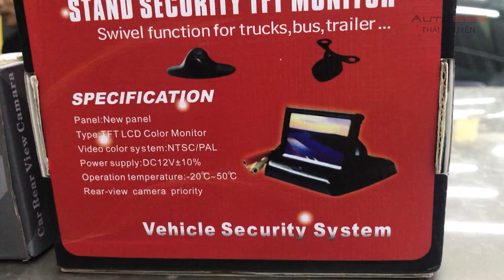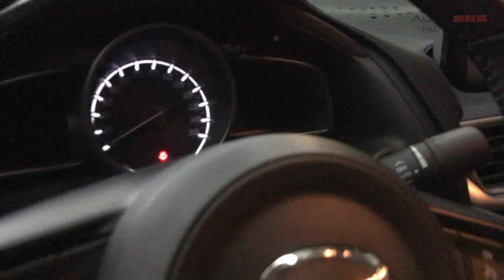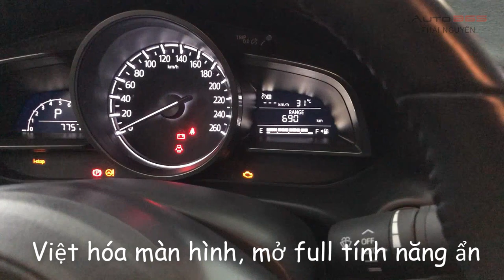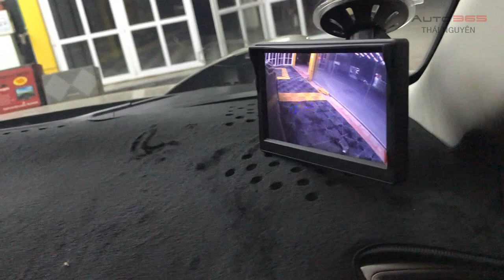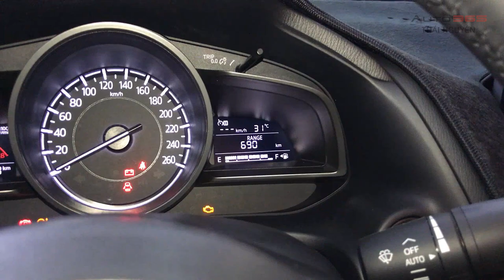Nâng cấp camera cặp lề cho mazda 3 tại Auto365 Thái Nguyên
Nâng cấp camera_cặp_lề và màn hình phụ cho bác chủ xe Mazda_3 tại
Tác dụng:
👉 Quan sát dễ dàng góc khuất, điểm mù phía trước bên phụ, giúp điều khiển xe an toàn qua những cung đường hẹp, đường phố đông đúc.
👉 Màn hình sắc nét, màu sắc trung thực, lắp đặt dễ dàng, không can thiệp vào hệ thống màn hình theo xe.
👉 Mắt camera độ nét cao, chống nước, lắp đặt gọn gàng, thẩm mỹ cao
👉 một trang bị gọn nhẹ, chi phí thấp, giúp bảo vệ chiếc xe khỏi những va chạm đáng tiếc

🆘 Chi nhánh đại diện duy nhất AUTO365 tại Thái Nguyên
🆘 Đại lý uỷ quyền chính hãng camera hành trình Webvision tại Thái Nguyên
🆘 Đại lý uỷ quyền chính hãng duy nhất thảm lót sàn cao cấp Carlux tại Thái Nguyên
🆘 Đại lý uỷ quyền chính hãng Film cách nhiệt cao cấp 3M Mỹ tại Thái Nguyên
🆘 Đại lý uỷ quyền chính hãng Film cách nhiệt LLumar Mỹ tại Thái Nguyên
🆘 Đại lý uỷ quyền chính hãng Film cách nhiệt Luxo Mỹ tại Thái Nguyên
🆘 Đại lý phủ gầm, cách âm WURTH nhập khẩu Đức tại Thái Nguyên